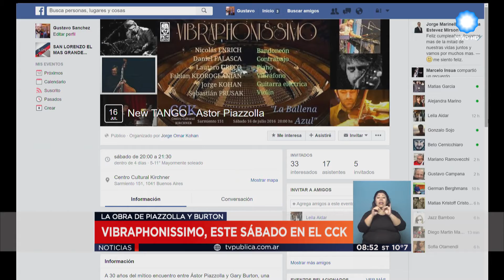TV Pública Noticias - Vibraphonissimo, este sábado en el CCK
A 30 años del mítico encuentro entre Ástor Piazzolla y Gary Burton, una recreación sonora de su presentación en el Festival de Montreux, este sábado 16, a las 20h, en la Sala Sinfónica del Centro Cultural Kirchner. Emitido por TV Pública Noticias, el martes 12 de julio de 2016.